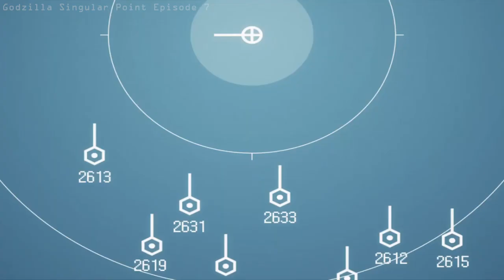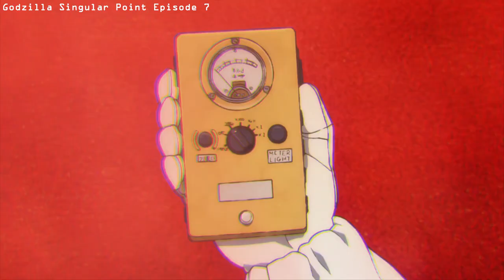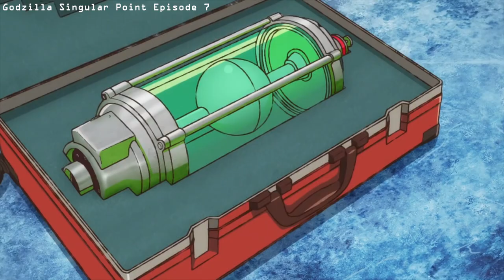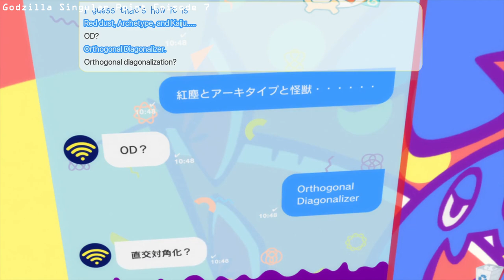Godzilla Singular Point | Omniarch Episode 7 | Explained In Hindi | Animation, Mystery Tv Series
The new giant monster and the Mandas reach Tokyo, where the new monster kills one of the Mandas and transforms into an amphibious form, allowing it to leave the water. Mei and Professor Li are traveling to London to meet with BB; on the way, Mei theorizes that the archetypes have an extra-dimensional structure, and Professor Li explains that the archetypes are mined from a few special mineral veins that are known as Singular Points. Their flight is forced to make a detour to Milan, as worldwide flights are shut down due to the Rodans. BB meets with his superior, Tilda, and warns her that Salunga will soon escape from their "Shiva" containment facility. A flock of Rodans enters Tokyo, spreading clouds of red dust across the city. Mei realizes that the new monster is Godzilla, a mythical beast prophesized to bring about the end of the world. Professor Li informs Mei that the archetypes are made from the red dust, and that Ashihara predicted that the monsters would emerge from it. Li explains that only the thirteenth and final phase of the archetypes, the "Orthogonal Diagonalyzer," can neutralize the red dust and stop the monsters. Gorō uses Anguirus's broken spike to create a spear for Jet Jaguar, with the goal of taking on Godzilla. Satō returns to Misakioku and discovers that the song broadcast originates from the Godzilla skeleton there, but he is knocked unconscious by Kai. Satō later meets up with Konoko and informs her of his findings. BB returns to the Shiva facility (the cavern in India) just as Salunga breaks free using a storm of red dust; he activates a prototype of the Diagonalyzer, which causes the red dust to crystallize into red crystal spikes that impale the monster, and Salunga is trapped again. Yun fully converts his AI Naratake into a piloting system for Jet Jaguar, and the Otaki crew prepare to launch an attack on Godzilla.

By Becoming Member You Are Helping Me Make Great Content For You.